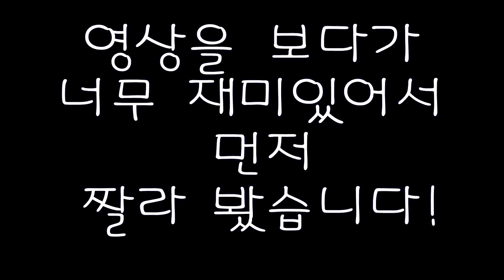웃긴영상은 아닌데... 저 보다가 쓰러짐요 ㅋㅋㅋ 부천점집 부평점집 유명한점집 용한점집 강화별상 일월당